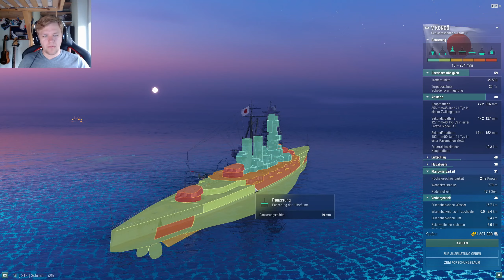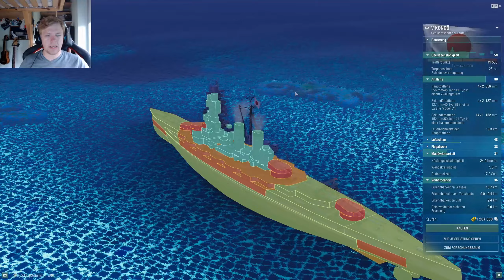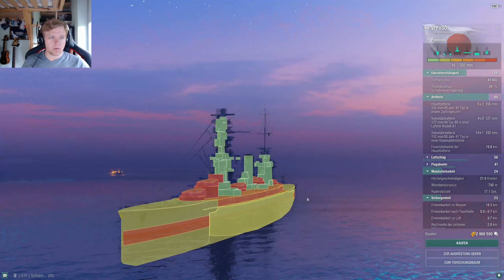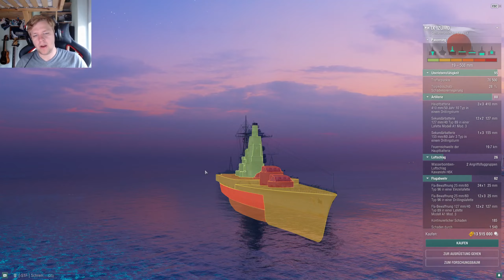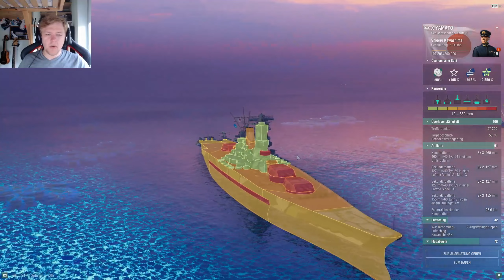Ich gehe jede Nation im Spiel durch! Teil 1 Japan! | World of Warships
Moin, heute gehen meine Nationenvideos los! Ich werde in dieser Reihe, jeden Baum stück für Stück, durchgehen!
00:00 - 02:17 Intro
02:17 - 17:52 Yamato
17:52 - 27:07 Zao
27:07 - 36:45 Yodo
36:45 - 37:35 Outro